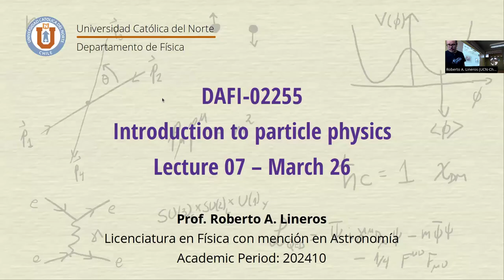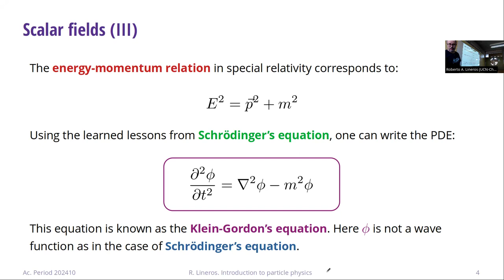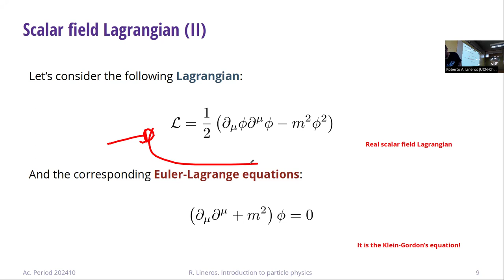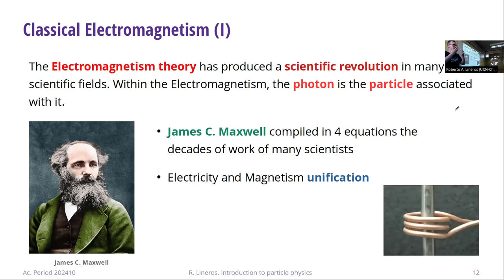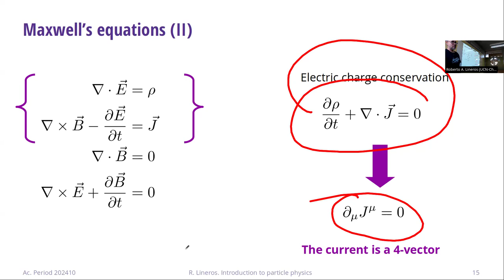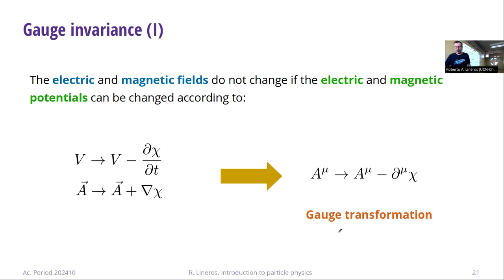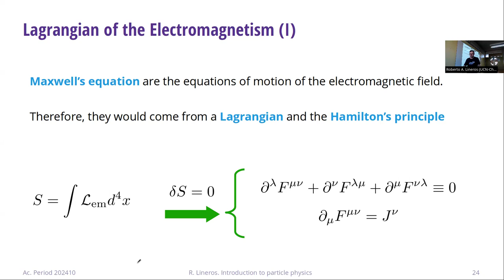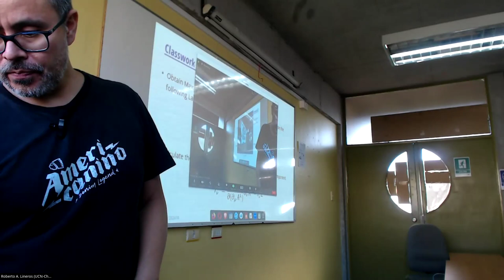DAFI-02255 Introducción a la física de partículas. Clase 07. 26/03/2024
Temas de la clase: Campo escalar. Ecuación de Klein-Gordon. Lagrangiano de campo escalar. Ecuaciones de Maxwell. Lagrangiano electromagnético.